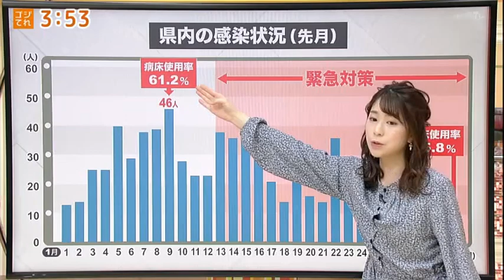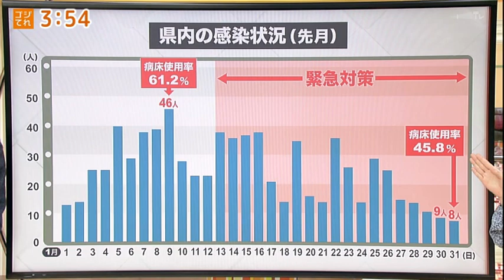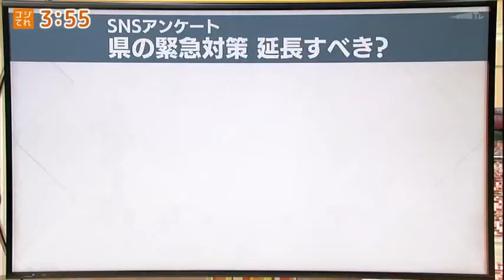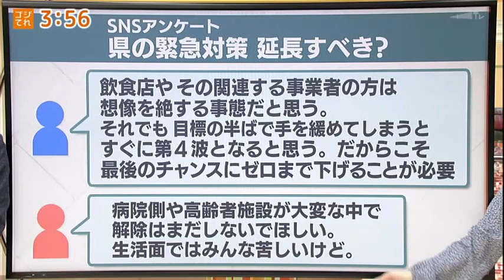福島県の緊急対策はいつまで？県民の思いは？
この動画は2月1日放送ゴジてれChu!Ⅰ部で放送したものです。

２月７日に期限を迎える緊急事態宣言。政府は期限延長を視野に入れて検討をする方針ですが「県内の緊急対策はどうなるの？」など今後の先行きが見通せずに困惑する方も多いかと思います。

今回は、現在の県内感染状況や病床利用状況などを振り返るとともに、SNSでおこなったアンケート結果や頂戴した意見を紹介します。

【出演】
石井佑弥アナウンサー
長江麻美アナウンサー

制作著作：福島中央テレビ